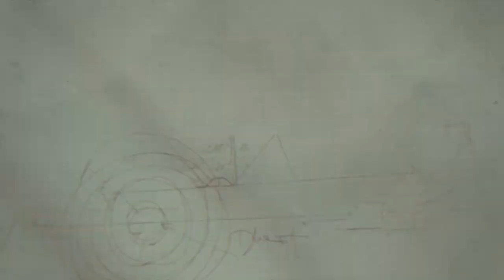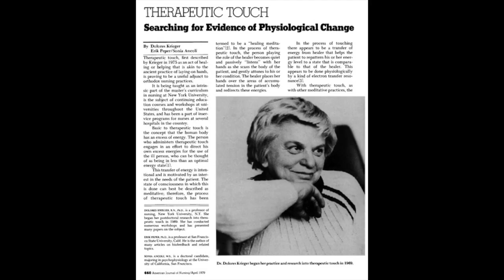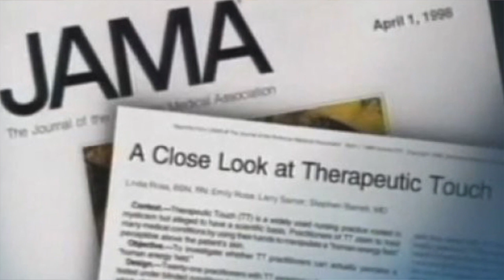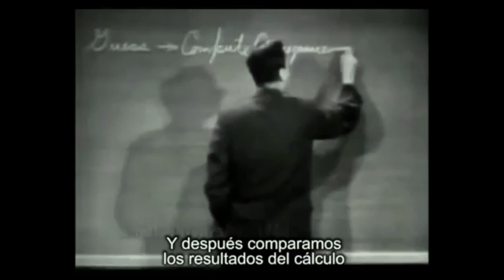La NIÑA que desmontó una PSEUDOCIENCIA usando solo un EXPERIMENTO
No es necesario construirse una supermente o vivir siempre a contracorriente para advertir que el sustento de las pseudociencias es, cuando menos, endeble. No hace falta ser un rebelde o estar siempre a dieta intelectual. A veces basta con usar la herramienta más poderosa que existe para saber si algo es verdad o mentira: un experimento.

Es tan simple, pero también revolucionario, que hasta una niña de nueve años logró desmontar una pseudociencia perfectamente establecida.

Bienvenidos a una nueva charla de BAKER CAFE. Una particularmente grotesca, descacharrante y un poco feísta. Tanto filtro... había que aprovechar. Eso y la desvergüenza.